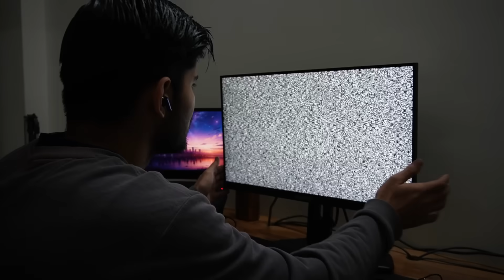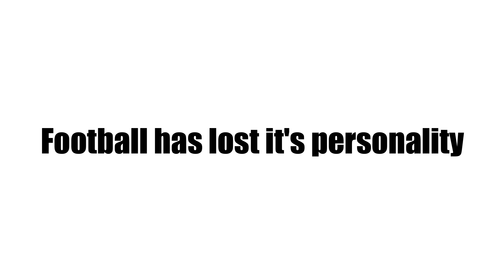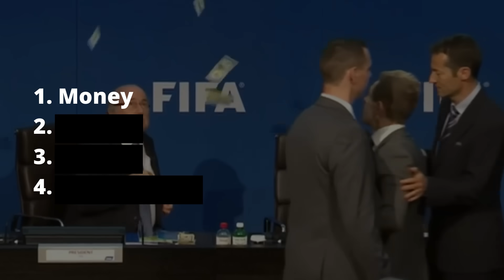THE DOWNFALL OF FOOTBALL ft. Tattu Tactician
Neymar, Messi, Ronaldo, Benzema, Suarez & more are ready to bid farewell to the beautiful game. Football is changing faster than ever. Is football becoming boring? Latest football transfer news is all the football fans want now? Funny Football video to sum everything up with TATTU TACTICIAN.